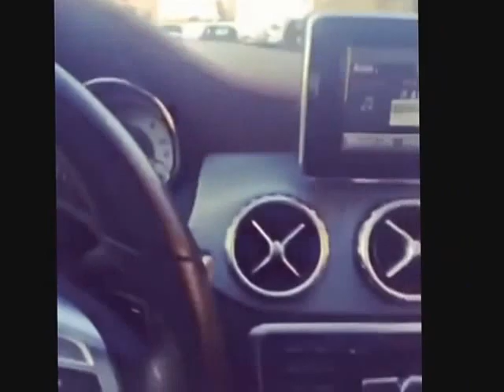Dubsmash Algérienne 2016 - La plus Belle Fille En Algérie qui brisé les coeurs